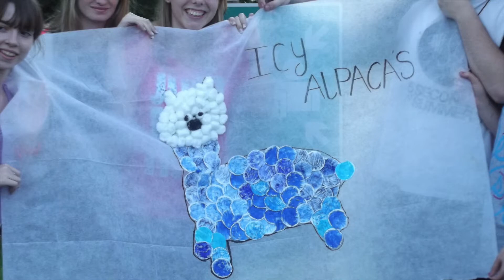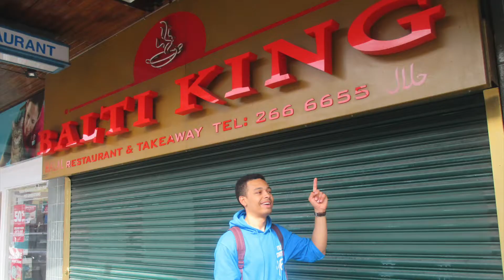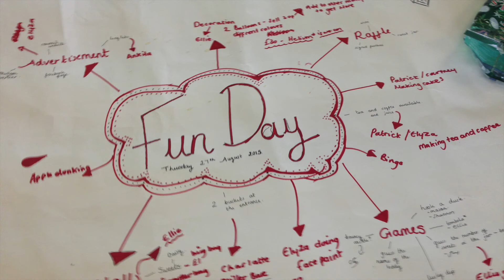NCS - summer waves 1 & 3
Pictured show-reel of our NCS summer program. What an amazing 4 weeks it was, over 100 young people were challenged, achieved goals also formed new bonds and friendships.